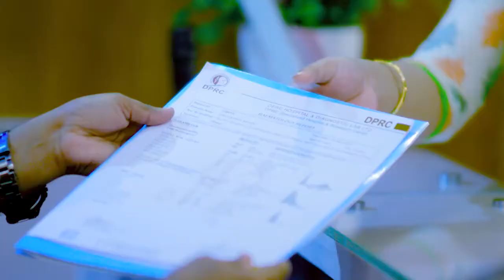হঠাৎ কোমরে টান তার তীব্র ব্যথা | Slip Disk, PLID, Disk Prolapse or Back Pain Treatment